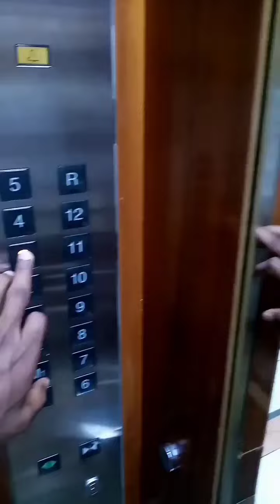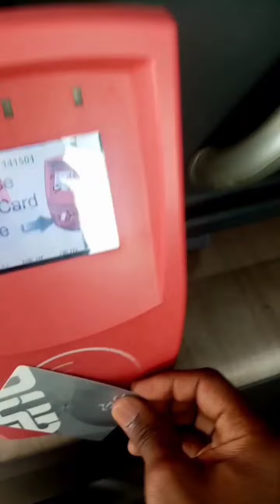Trip From Dubai to Abu Dhabi ❤️🇦🇪